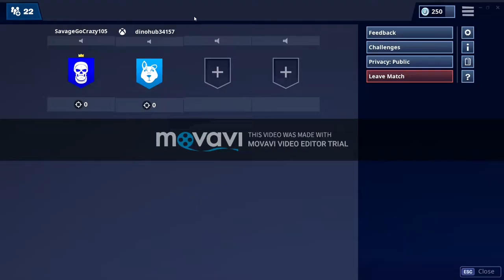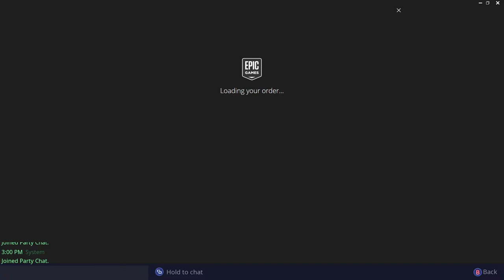new fortnite vid (new intro)